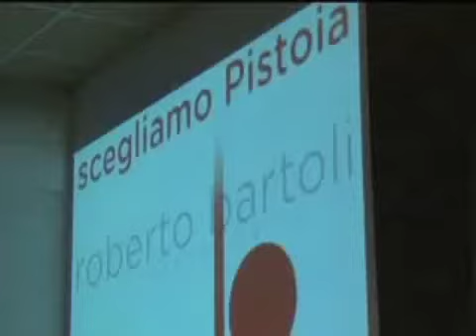11.11.2011 TVL TG60 Minuti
Servizio a TVL, TG60 minuti, 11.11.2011